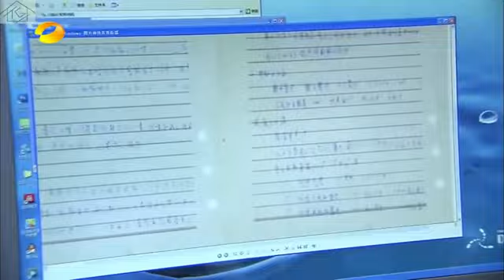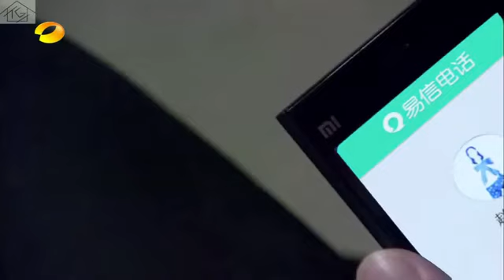All out of love episode 14